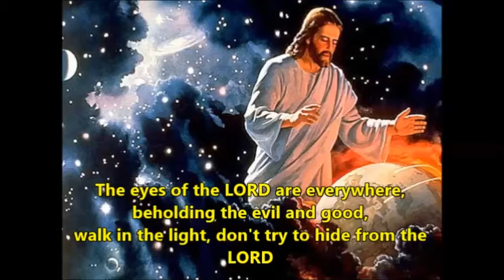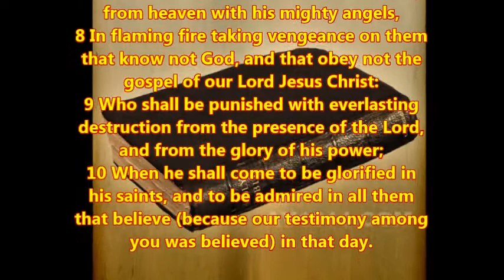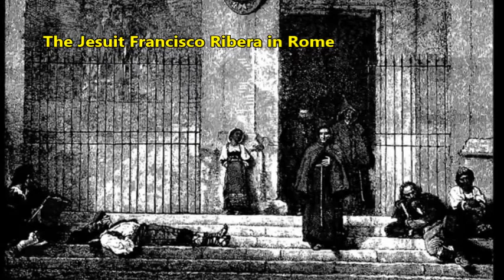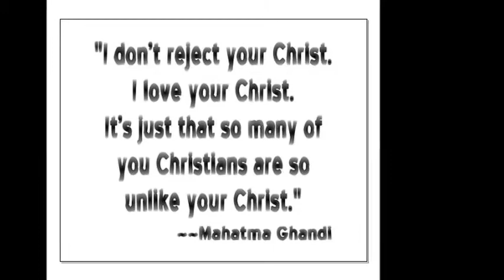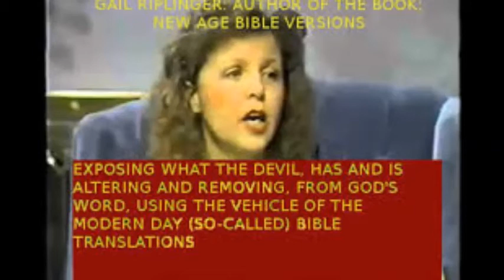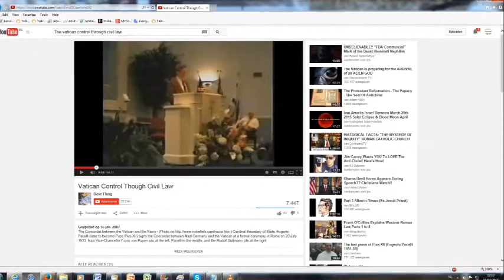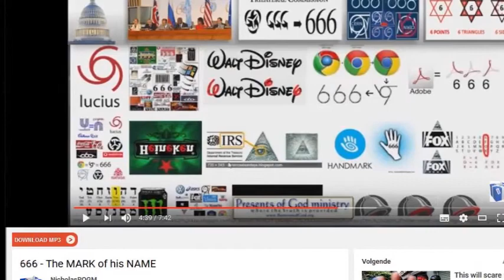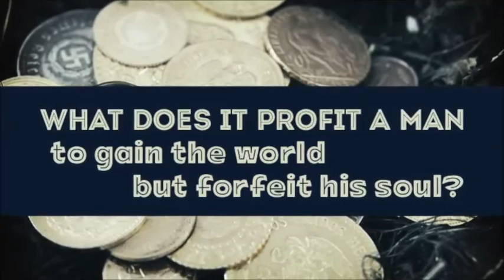False Hope! Hour of the Truth meets Inquisition Update: Futurism & Preterism (10)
This is part 10 of the video series "Hour of the Truth meets Inquisition Update: The Origin of Futurism and Preterism" reading and discussion of the booklet.
It deals with the greatest deception since the garden of Eden, how the lie of a future Antichrist denies Jesus' first coming and prepares the world for a fake future Antichrist and a fake Messiah.